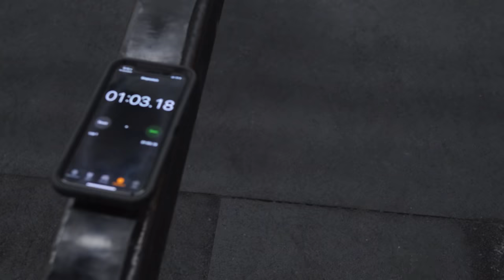TRY NOT TO CRINGE | 705LB DEADLIFT ATTACK